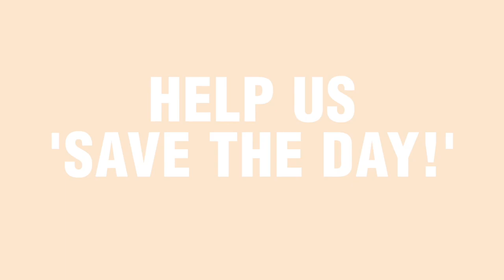Work at Warehouse Cinemas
Find out what it's like to work with us, directly from the people who do. Warehouse Cinemas is a new movie theater company dedicated to creating moments worth remembering for our guests. Independently owned and operated, the flagship location in Frederick, Maryland opened in Summer 2020, offering first-run films, luxury recliners, and exceptional picture and sound in every auditorium. As we grow we are always looking for others to join us to help "Save the Day" for moviegoers.